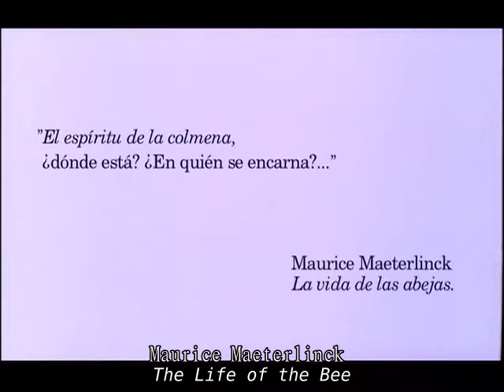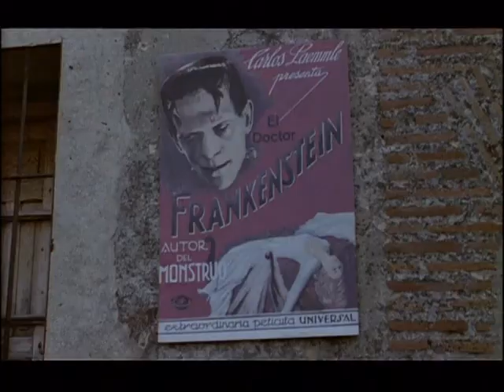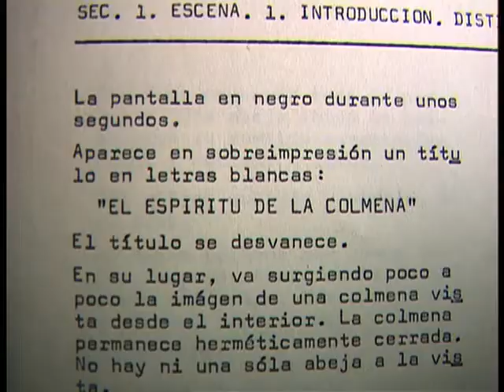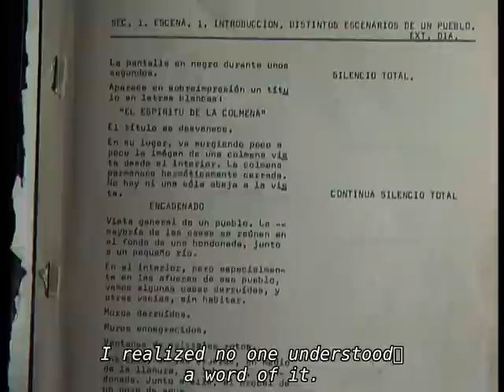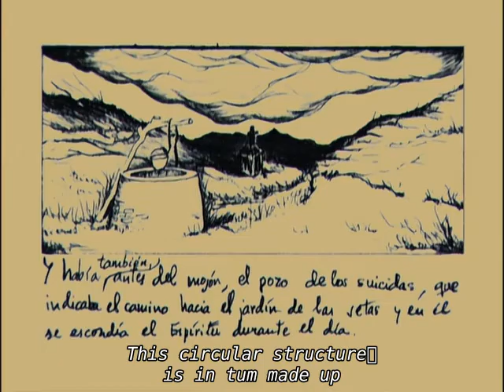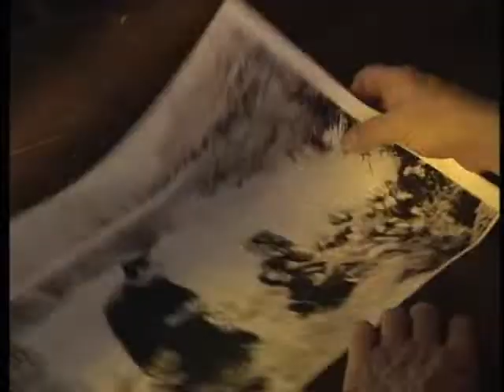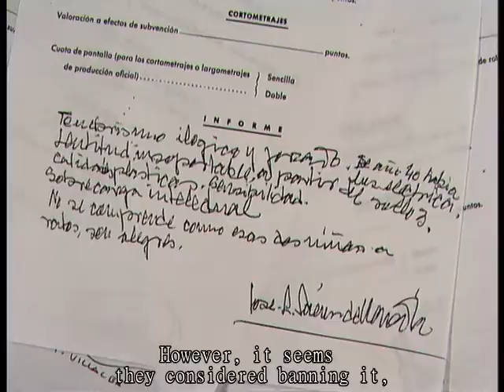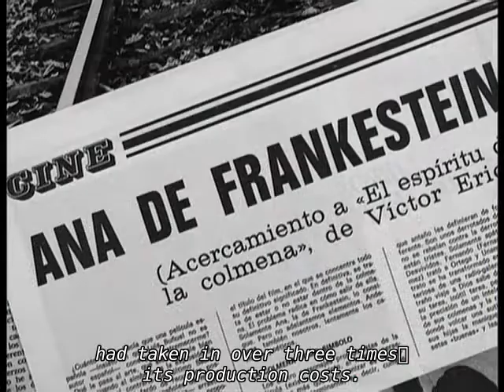The Spirit Of The Beehive Extras - The Footprints of a Spirit. Subs ENG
EXTRAS do filme O Espírito da Colmeia, somente com legendas em inglês.
Extras da edição da Criterion Collection